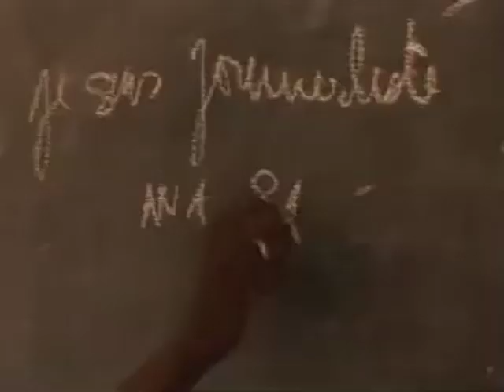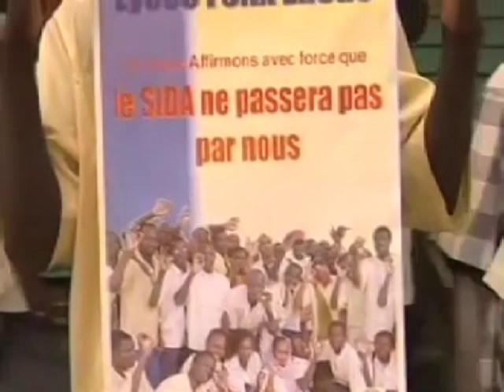Destination Chad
Learn more about our member country Chad!